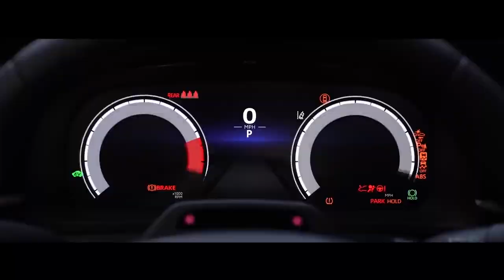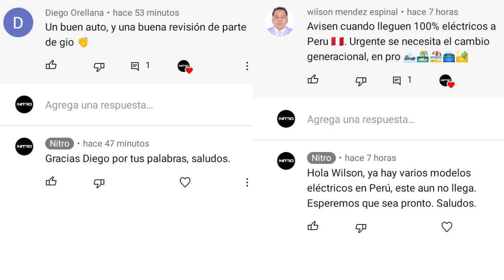Toyota Crown 2023 / ¡Revelado! / Esperado crossover japonés 😱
Al fin se develó el nuevo Toyota Crown, un crossover japonés que llega con dos motores que combinados entregan 345 caballos, estamos hablando de un vehículo con tecnología híbrida que apunta a llegar a los mercados de la región en 2023. ¿Qué dicen? ¿Se lo comprarían?

00:37 Diseño
01:30 Interior
01:59 Motor
02:30 Seguridad